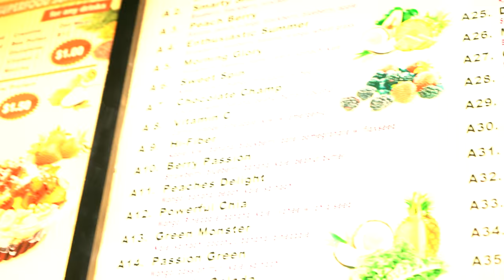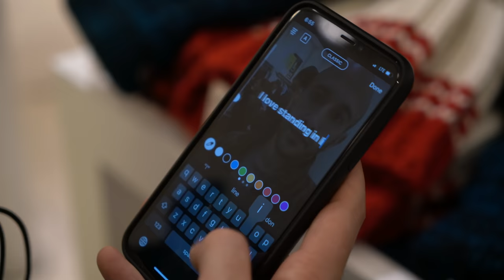WEIGHTLIFTING IS NOT JUST FOR MEN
But listen.